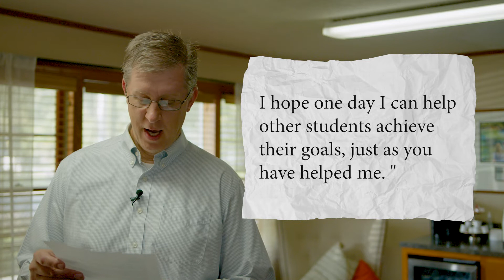Because of You - John Wheeler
John Wheeler reads a letter from a recipient of the Ed Wheeler Bootstraps Endowed Scholarship.